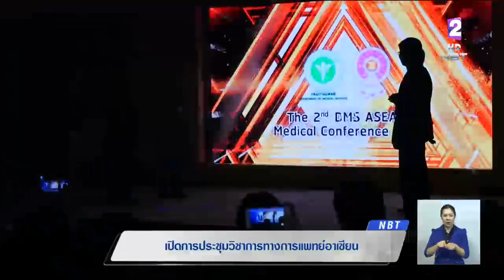ประชุมวิชาการทางการแพทย์อาเซียน ครั้งที่ 2 เน้นรับมือร่วมกันดูแลสังคมผู้สูงอายุ